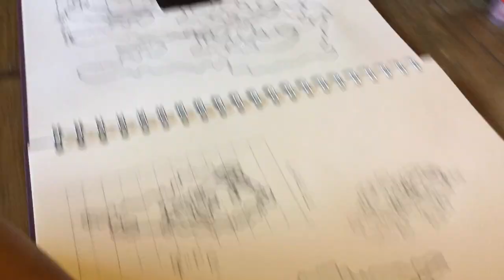How to create a repeat pattern